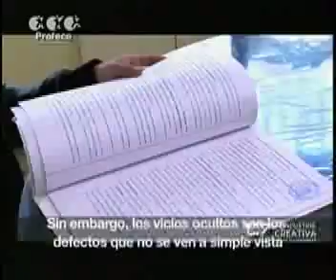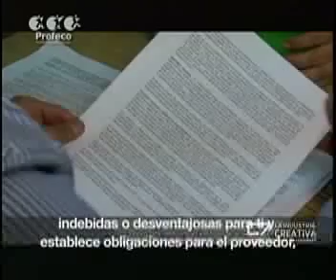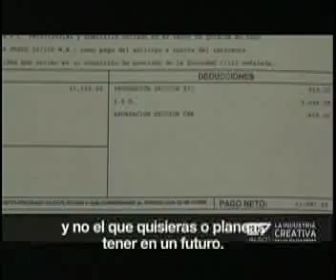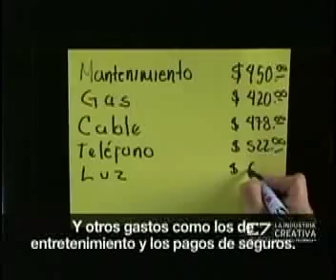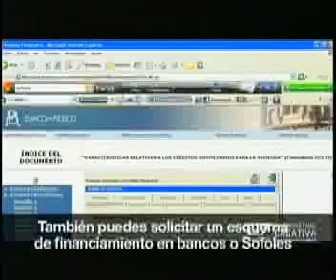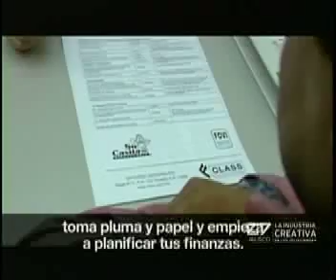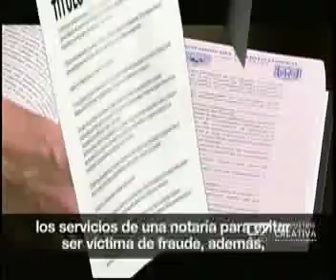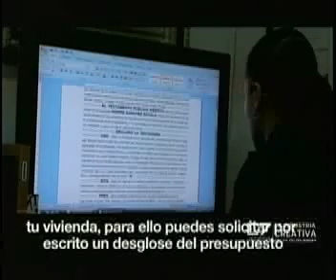C7 CONSUMIDOR 25septiembre